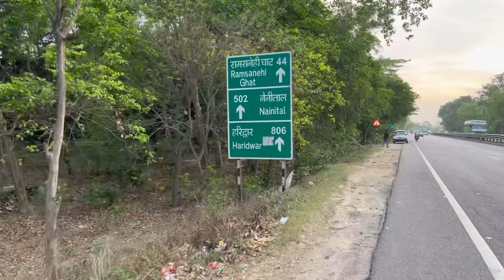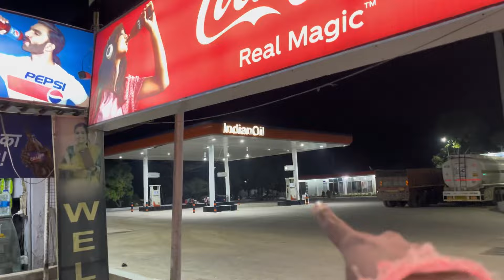Day - 35 // Bihar To Ladakh Bike Ride 🥵